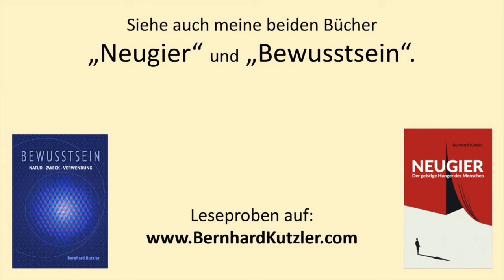Die Macht unserer Wahrnehmungen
Bernhard Kutzler und Dragan Zivkovic im Gespräch